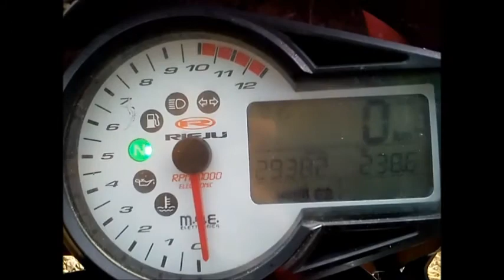Kdd motera foro 125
Kdd motera por la provincia de Córdoba